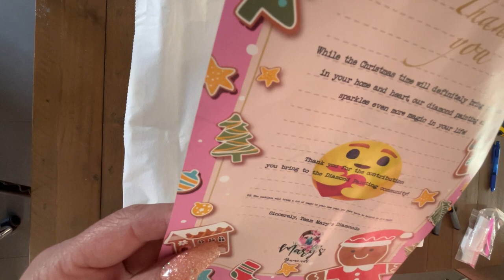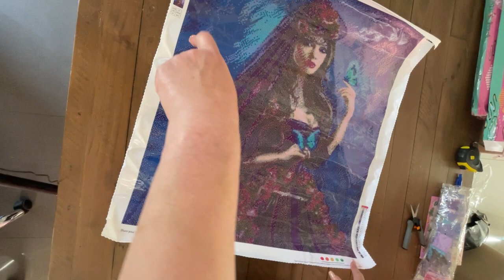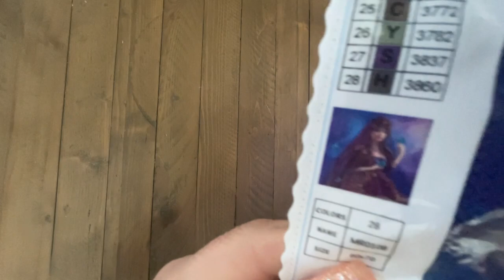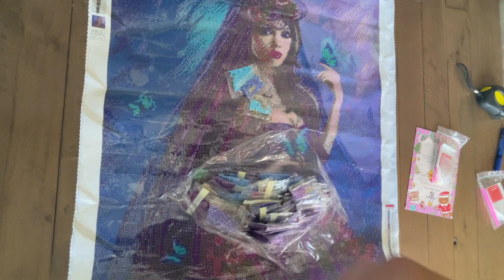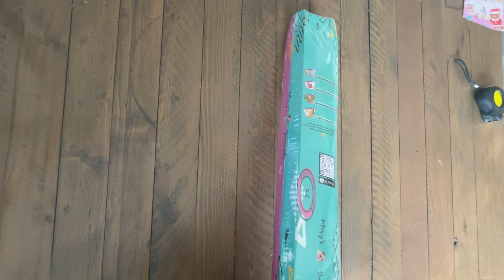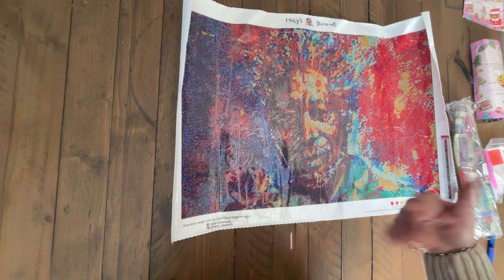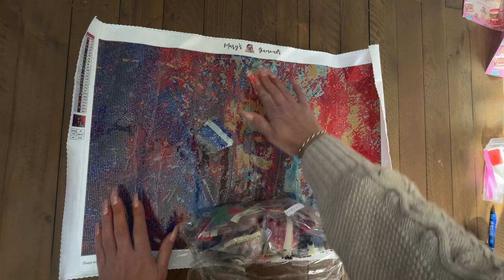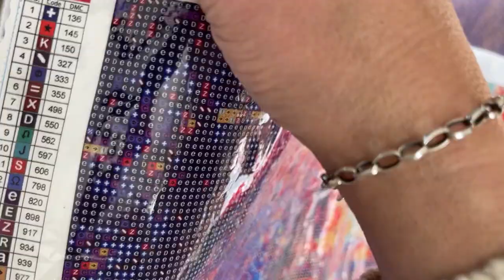UNBOXING: NOT QUITE THE DIAMOND EXPERIENCE- BUT WAS I HAPPY ?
Come join me as I present to you my first experience with this new to me company.

Marys Diamonds

Woman and Blue Butterflies

More to Know about Me!!

I am so super humbled and at the same time super excited to announce that I am now officially an affiliate for the following Australian companies who both offer their products to overseas customers. YESSSSSS!

In the interest of full transparency, honesty, and disclosure, by clicking anyone of the links below and purchasing through those links, I will be granted a small commission that will go straight back into funding the channel enabling me to bring you more exciting content!
Of course, the choice is absolutely yours and should you choose not to use the links, my gratitude for your support of the channel is still ever so much appreciated.

Where I purchase my AB diamonds:
Shoalhaven Sparklies